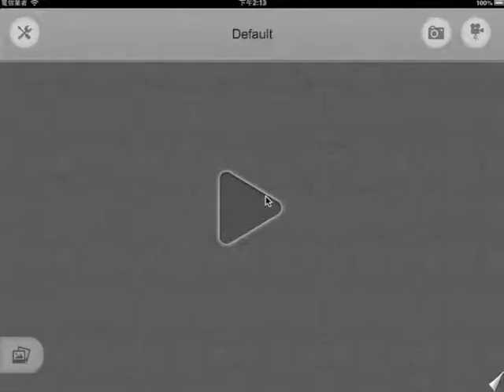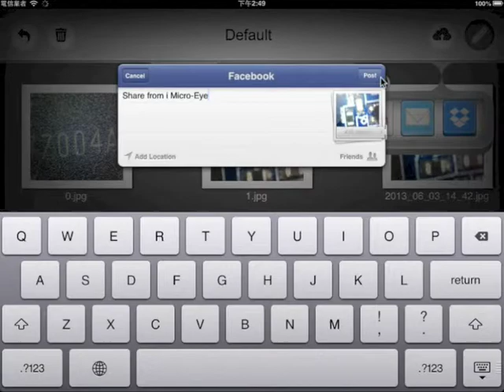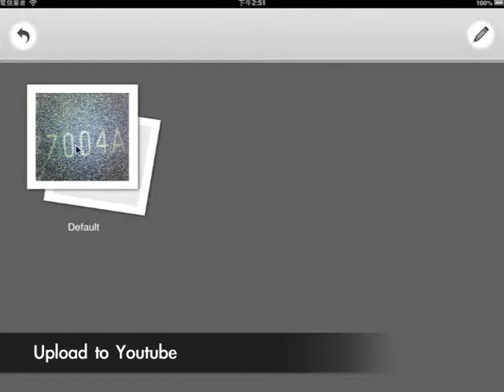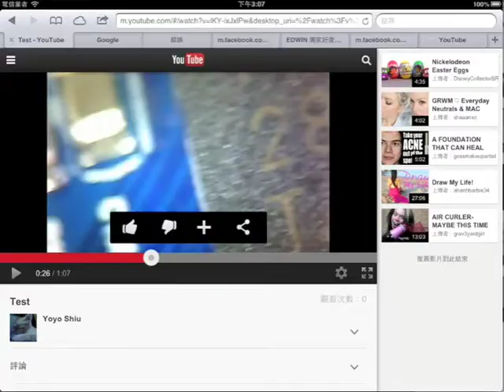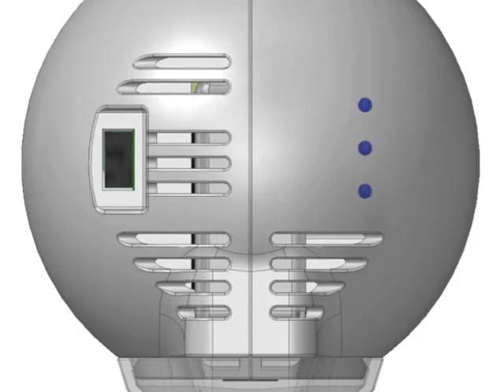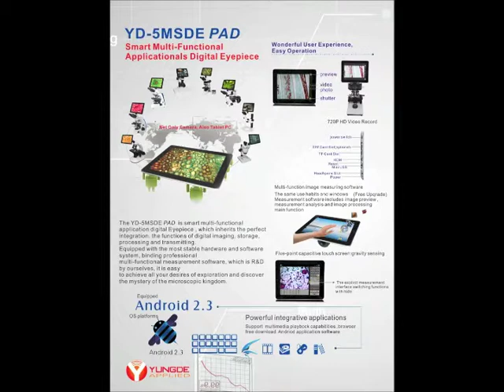iMicro-Eye (App-Device)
This video shows how to use i Micro-Eye app on iPad. You can snap an imagine or shoot a video and share through Dropbox, Youtube, Facebook or email within the APP.

i Micro-Eye is the first microscope app that integrates with so many 3rd part web services.